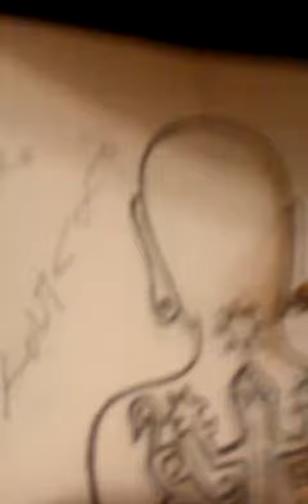DJADJAK SKETCHING VIDEO0383